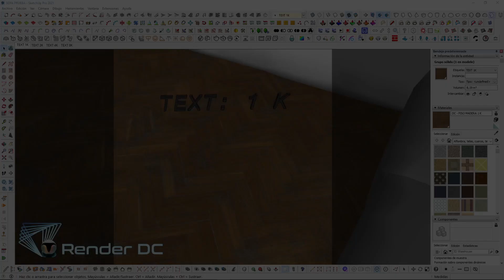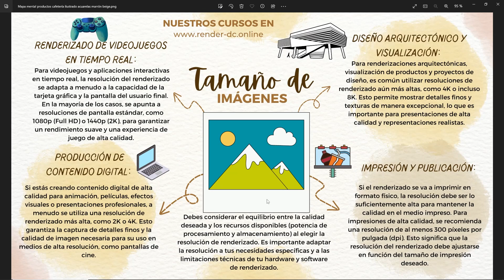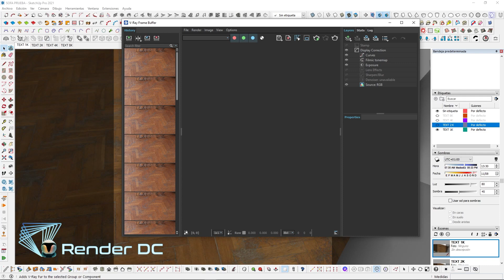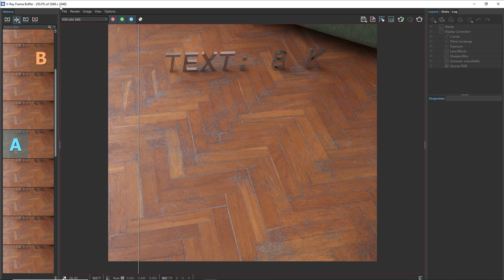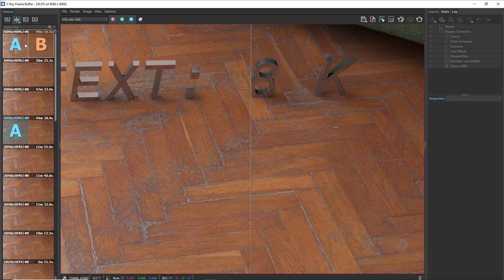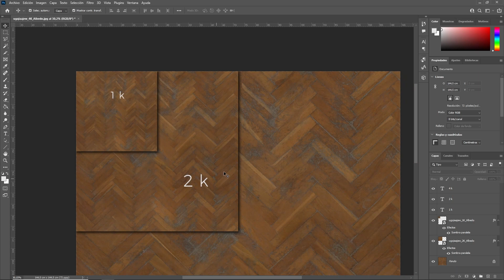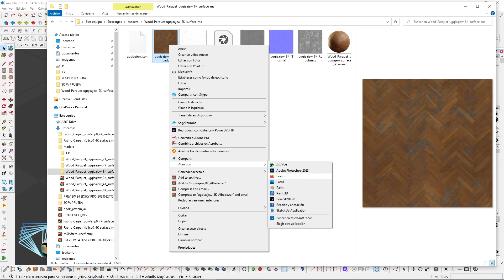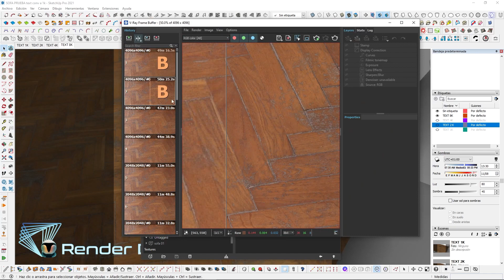🥂Que resolución de textura tengo que utilizar 1k-2k-4k-8k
Saludos, en este video te mostrare que tamaño de resolución de texturas debes utilizar para realizar tus renders. Espero sea de tu agrado.
📌 CREDITOS Modelo : Render DC
Textura: Quixel.com
🥂 Link para unirte al grupo de facebook:
⛔ VIDEOS QUE TE PUEDEN INTERESAR

SI TIENES DUDAS DEJA TU COMENTARIO Y TE RESPONDERÉ LO MAS PRONTO POSIBLE.